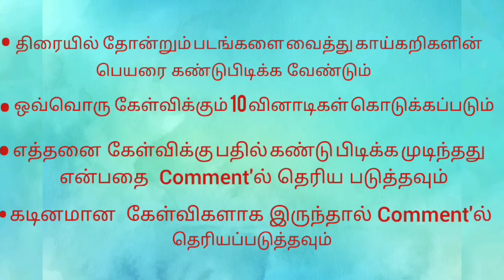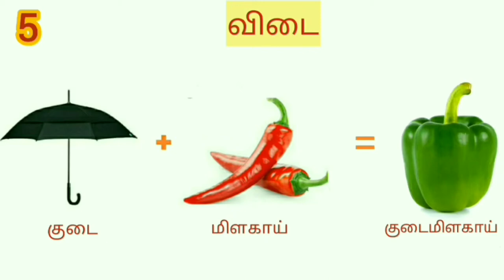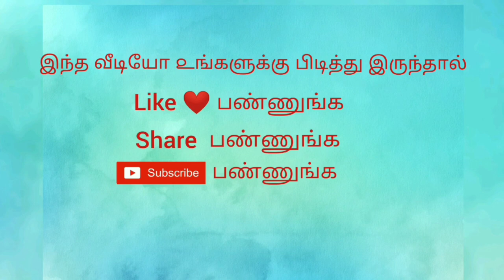Find these 10 vegetables names | Tamil puzzles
Guess these vegetables names